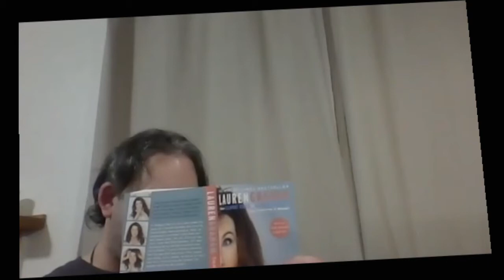Jorge & Zach Episode 1 - SNLF 18 (Sitcom)